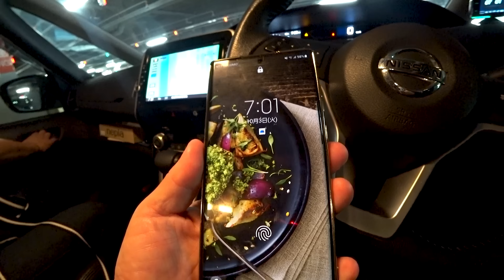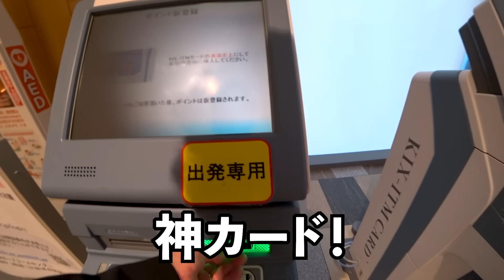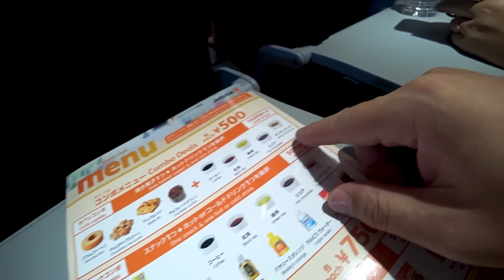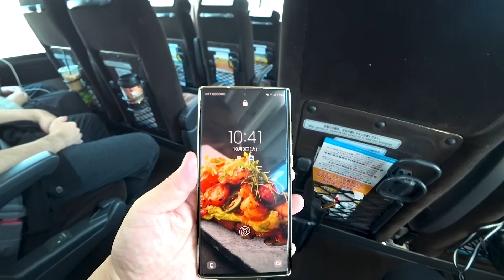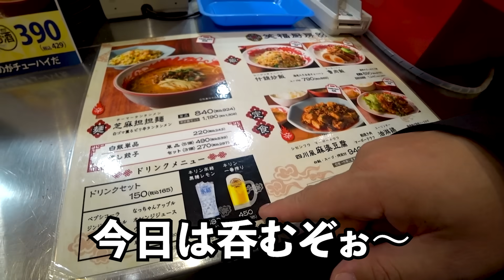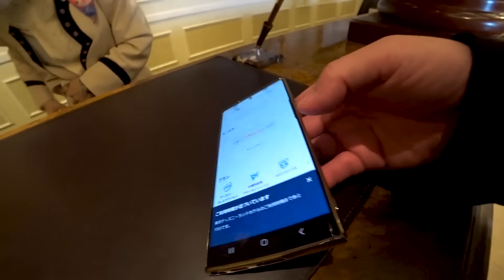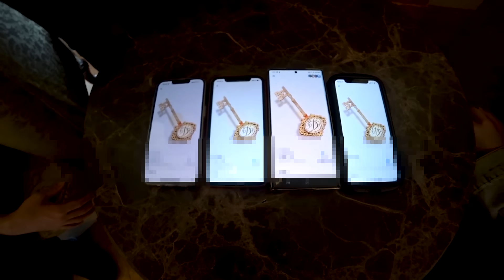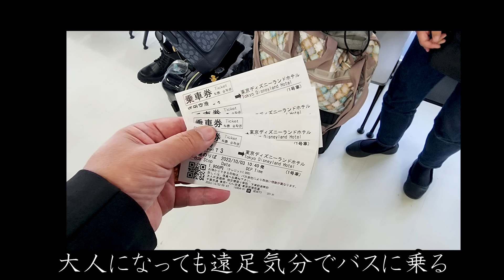憧れのホテルに家族で行く【家族で東京ディズニー旅行①】ディズニーランドホテル